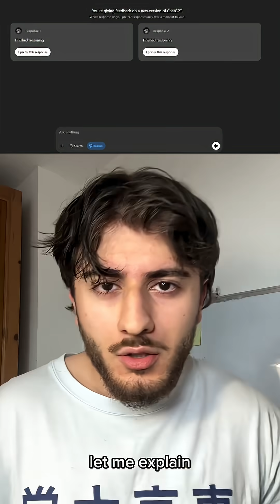AI human preferences explained !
You’ve been working for OpenAI without Even knowing it. Every choice you make teaches it what humans prefer.